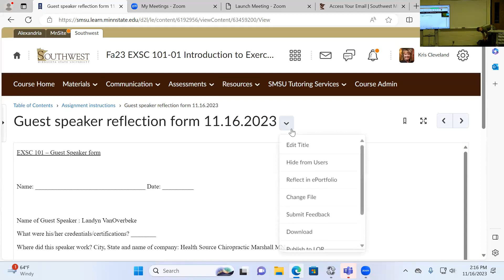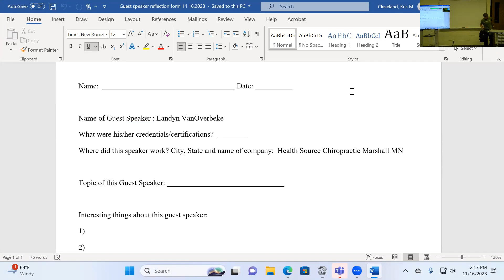Landyn VanOverbeke guest speaker